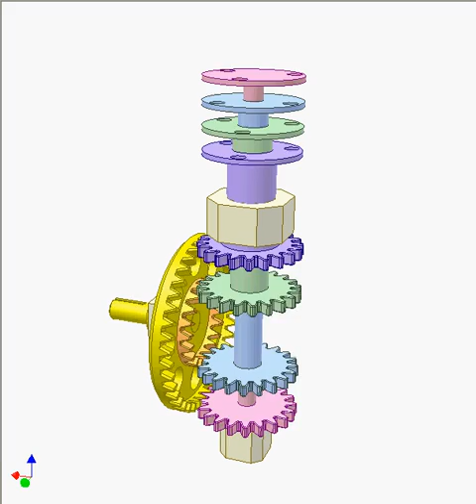Drive for coaxial propellers 13a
Four coaxial propellers.
Input: yellow and orange gears that are fixed together.
Blue and green gears rotate with the same speed (A) but in opposite directions.
Pink and violet gears rotate with a double of A speed in opposite directions.
The video was made on request of an YouTube user, Mr. Vamilson Prudencio da Silva Jr from Brasil.